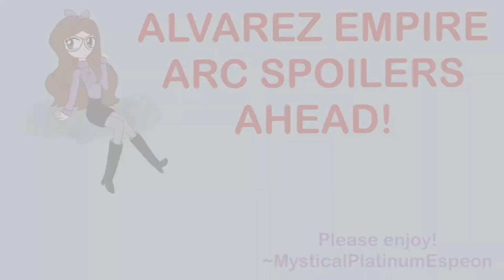Fairy Tail Animatic: Reboot (Lucy, Brandish and Aquarius)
I made this just for fun!  Ok so this is all hand drawn except for a few photos in which I had to trace from the show.  Other than that, this is all drawn by me!  I’ve been working on this since June, so that’s whey I haven’t posted in a while.  (I ended up forgetting about it from July to August and then I picked it back up though).  In the future, I am planning on doing more animatics in addition to my usual AMVs.  However, they will not be this long as this was just too much for me!  XD
Also- English cover credit to JubyPhonic (I love her covers so much!)
Anyways, I’m really proud of this and I hope you all enjoy it!